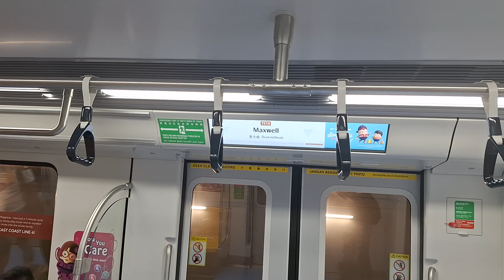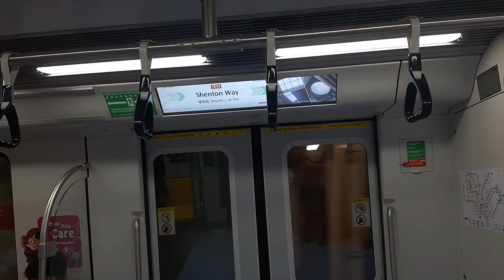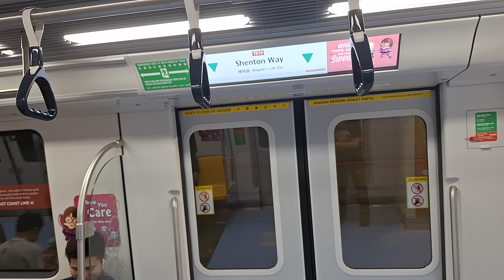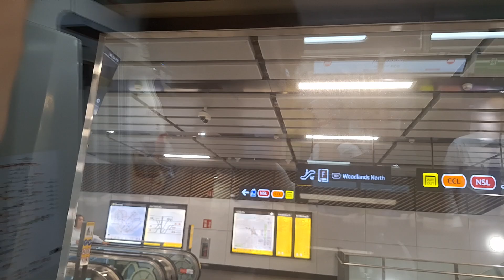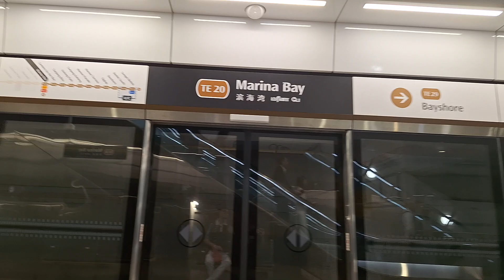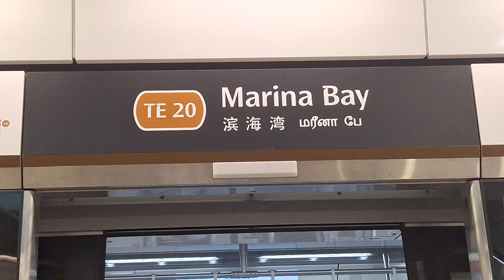Collab with @markraphaeldivina: 10 July 2024] SMRT TRAINS, KHI & CRRC Qingdao Sifang T251 [2088]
Filmed on 10 July 2024 (Time: 1900hrs)
Get early access to new videos, everlasting transport news and transport knowledge when you join us as a member of our channel exclusively on @Vannaderina3142studiosSGT!
Welcome to Vanna derina3142 studios, the leading information resource for Singapore's Buses and Trains, find the latest news and happenings of the public transport industry and the most up-to-date transport services details here.

TRN 109 2088 PM/LN [(Fresh from Mandai Depot (MND)]